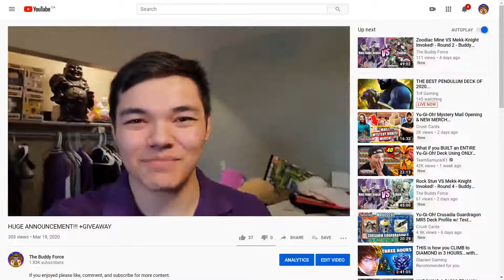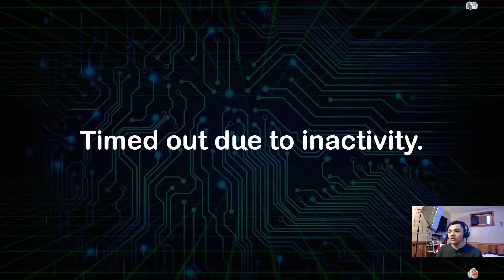Breaking The Bubble #1 Invoked Mekk-Knight VS Lair Of Darkness April 2020 Banlist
Make sure to leave a deck suggestion down below!

All Music By: Reggie San Miguel